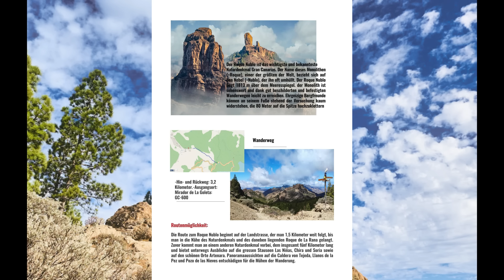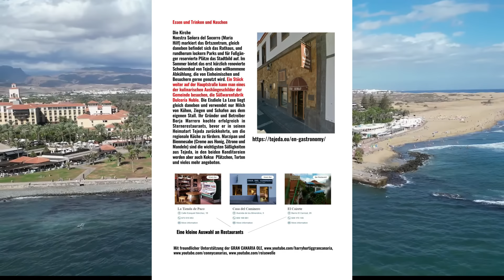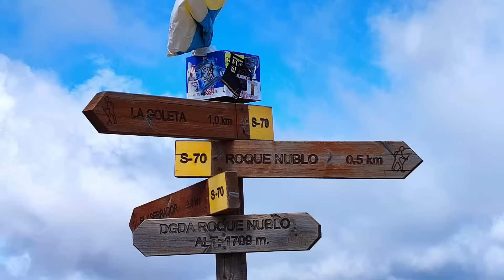Wetter Maspalomas Gran Canaria 21.4.24 Harry geht schwimmen....mitten drin statt nur dabei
.mit der Kamera ins Wasser...jetzt um 12.00 Uhr dicke Wolken...es sieht nach Regen aus...

Demonstrationen auf allen Inseln.
Am Samstagmittag fanden auf allen Kanarischen Inseln Demonstrationen für ein anderes Tourismus-Modell statt. Die Bewegung, die auf Teneriffa begann, hat sich auf alle anderen Kanarischen Inseln sowie auf Madrid, Barcelona, Málaga, Granada, Berlin, London und Amsterdam ausgeweitet. Nach Ansicht der Organisatoren war es wichtiger Moment, der die Politiker zum Zuhören zwingt.

NEUE BUSLINIE 38 VON GLOBAL BUS
Am Faro... Teil 11
📚 PLAN B: BESTELLUNGEN unter:
Viele Grüße Antje ...📚
@Rebellenwelle  - Abo und Like :)

Danke schön.